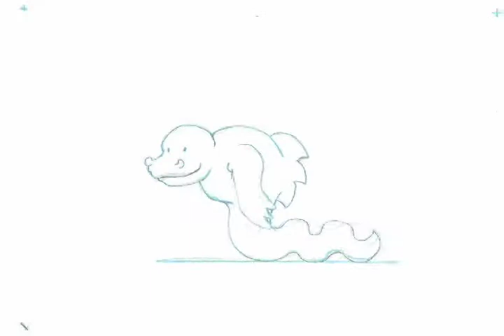2D Animation 'Side Effects May Include'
2dII Character Animation: Class Collaboration

I did the first part where a monkey is forced to hit itself over the head